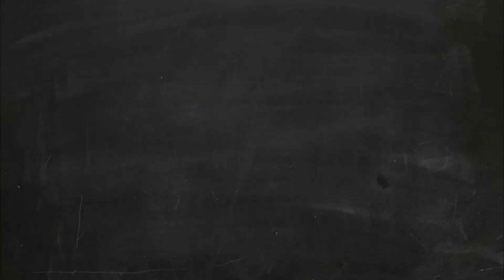★ Miss You ★ 2018 Trinity Rock & Pop (Drums) Grade 2 | PREVIEW Full Drum Lesson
This is a PREVIEW video drum lesson covering the 2018 Trinity Rock & Pop version of "Miss You" by The Rolling Stones, drummed by Charlie Watts as featured in the Grade 2 book.

I'll teach you how to play all of the fills and beats played in this iconic song, plus loads of hints and tips to make sure you get the best mark possible in your exam!